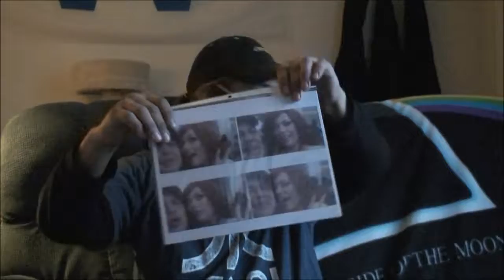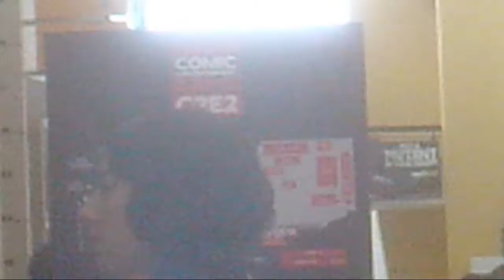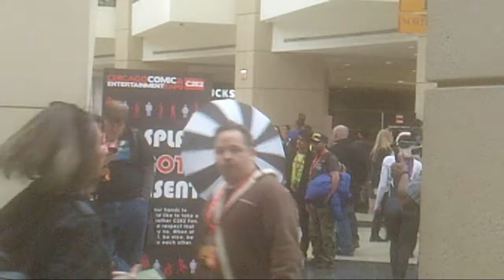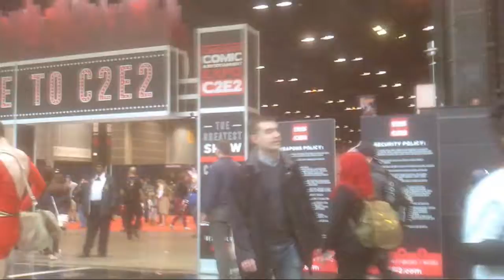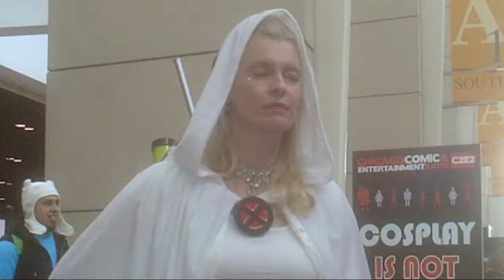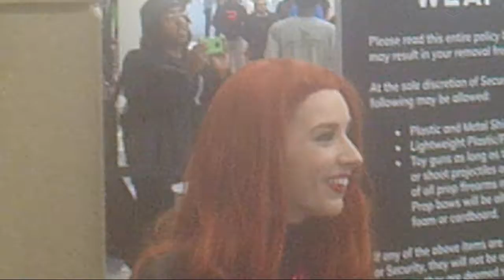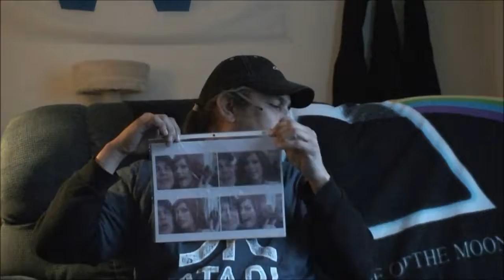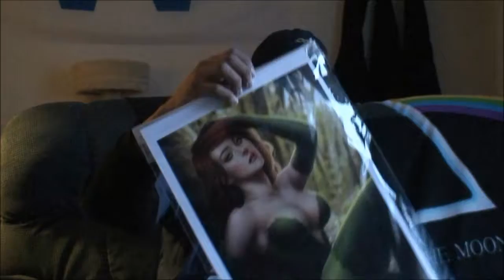Movie Collectors Music Show - Ep. 561 - "Rob2D2 at C2E2: Part 1"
Episode 561: "Rob2D2 at C2E2: Part 1"

Rob attends C2E2 in Chicago, IL on April 6, 2018 (Part 1 of 2).